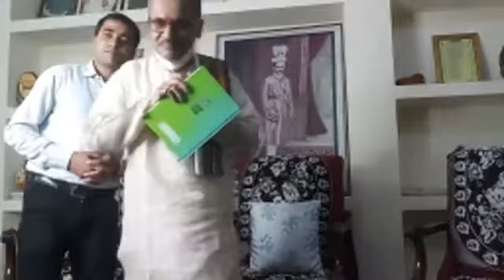Khandavala Rajavansh : Mithilabhashamay Itihas : Online Book Release & talk with the Editor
“Khandavala Rajavamsh : Mithilabhashamay Itihas” by MM. Mukund Jha Bakshi with translation of verses in Sankrit, edited by Dr. Shashinath Jha, published by Esamaad foundation, Darbhanga, 2021.